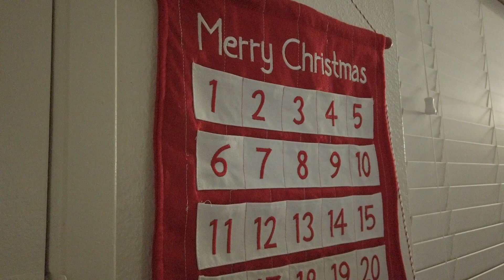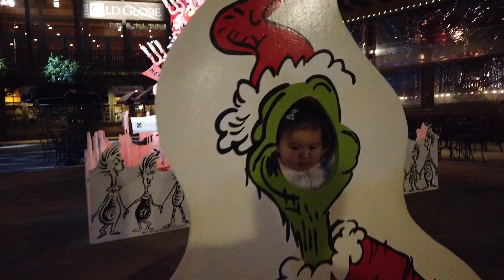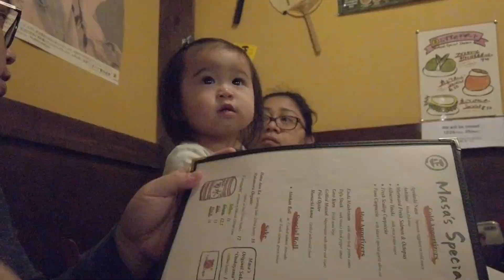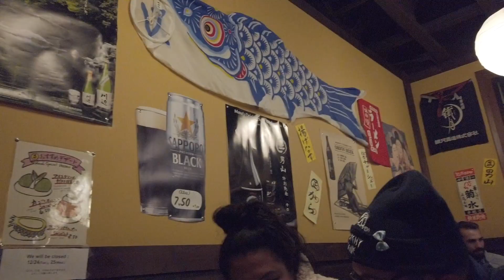Vlogmas Day 11: Strollin' on a December Night || TheRobleFamily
It was a perfect evening to take a walk at Balboa park :)

imsensen / twitter

frannyboy / twitter